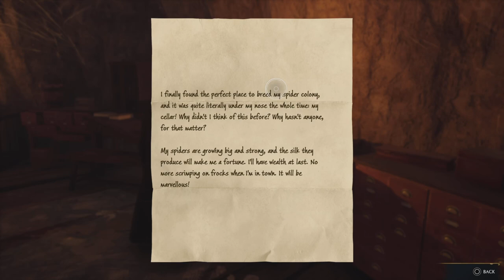Hogwarts Legacy PS5 Walkthrough Gameplay Side Quest Tangled Web Revenge - (Full Game)